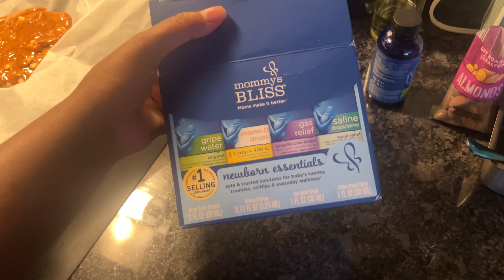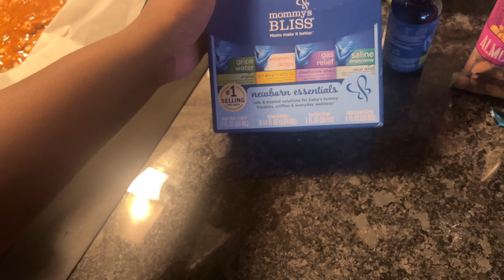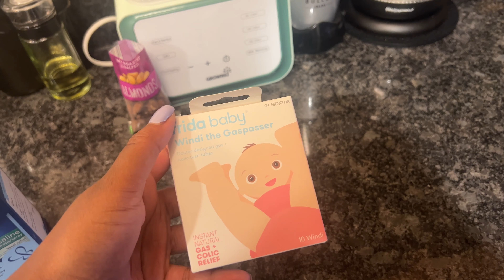NYC Vlog Day#371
My TikTok is
FinallyAMommy

products👇🏾👇🏾👇🏾👇🏾👇🏾👇🏾👇🏾

Oil solidifying powder👇🏾👇🏾👇🏾👇🏾👇🏾👇🏾👇🏾

Favorite Melatonin gummy‘s👇🏾👇🏾👇🏾👇🏾👇🏾👇🏾👇🏾👇🏾

😍😍😍 Spicy Chill Crisp Oil 😍😍😍😍

Here’s the cucumber seeds that I purchased from Amazon👇🏾👇🏾👇🏾👇🏾👇🏾👇🏾👇🏾👇🏾👇🏾👇🏾👇🏾👇🏾👇🏾

My favorite mascara👇🏾👇🏾👇🏾👇🏾👇🏾👇🏾👇🏾👇🏾👇🏾👇🏾👇🏾